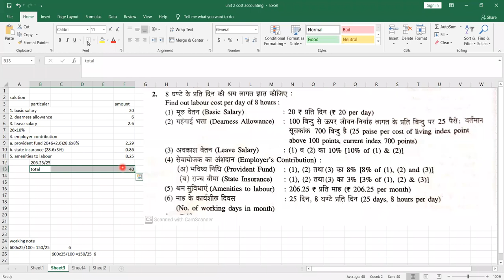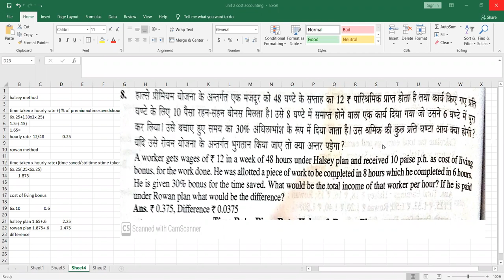heena bcom 2 labour wage payment method practical 10